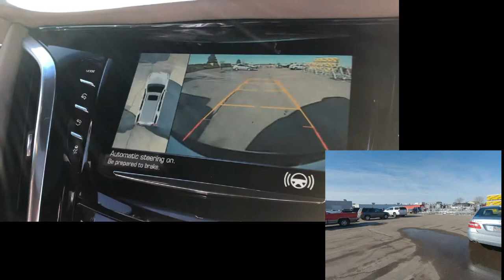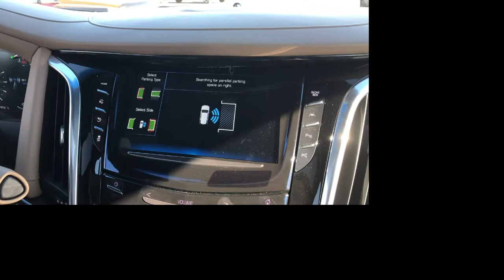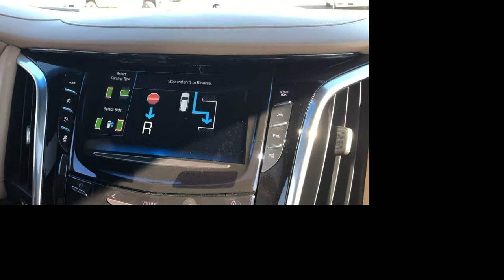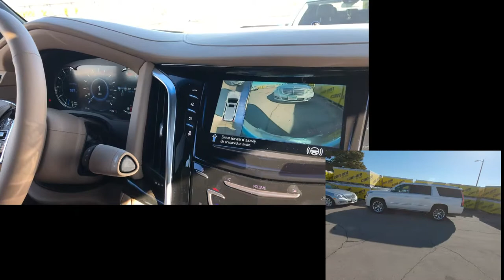Park Assist - Cadillac Escalade Review 2019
Is there too much to remember when test-driving or even when taking delivery of your new car? Well, we're here to help. This is our in-depth "How To" Review of the 2019 Cadillac Escalade ESV Premium Park Assist system. Nathan covers all the buttons, knobs, bells and beeps to get you up to speed and using your new Infotainment System in no time flat.

This review features the new 2019 Cadillac Escalade ESV Premium Park Assist system but many new car systems will be similar in use especially where Apple Car Play and Google Android connections are concerned. Our goal is to give you a good look at whats possible with today's modern Apps and Infotainment Systems.